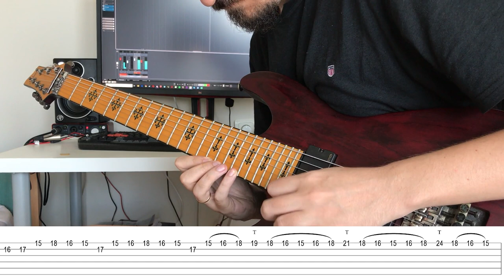Kiesel Guitar Contest My Solo Lesson with TABS